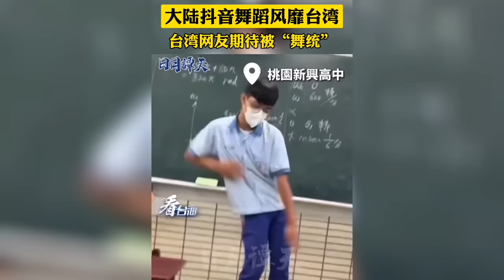中國這段舞席捲台灣大街小巷？大陸國台辦：充分體現台灣年輕人對祖國的情感共鳴！中國人跳自己的舞⋯⋯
📺 推薦影片
youtu.be/KvlOwcg8SAc
youtu.be/B-PPT-LQoYs
youtu.be/edAW4ZS_M0c
youtu.be/jbzAdrv2cpA
youtu.be/0KKfEk-xfHc